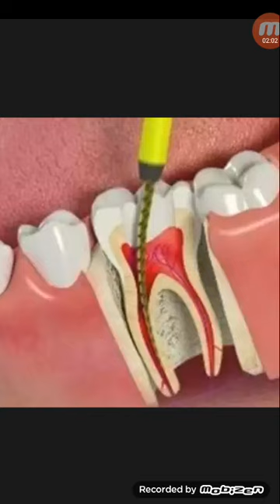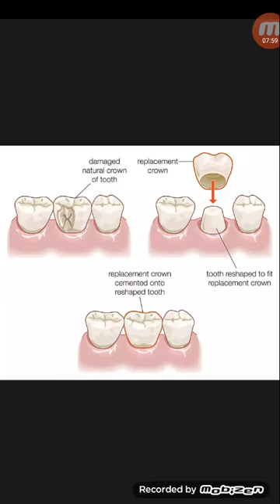এমন দাঁতের চিকিৎসা...